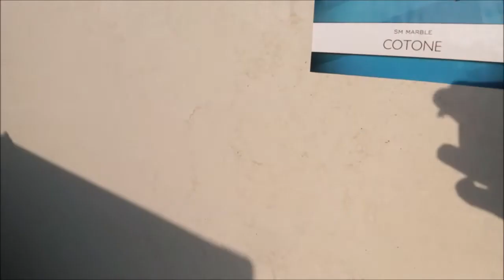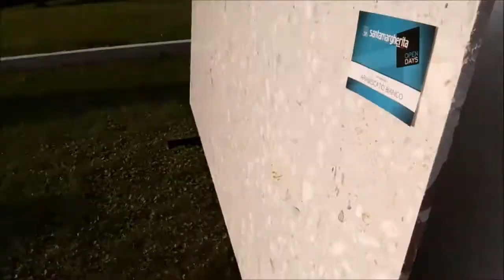Bellostone GmbH - о кварцевом и мраморном агломерате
Разбираемся в вопросе агломерата. Некоторые тонкости.